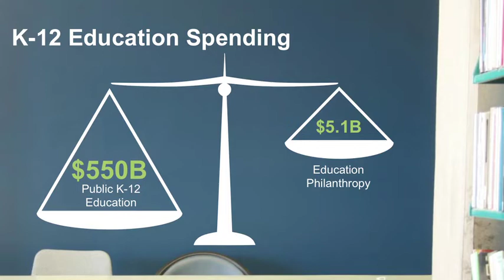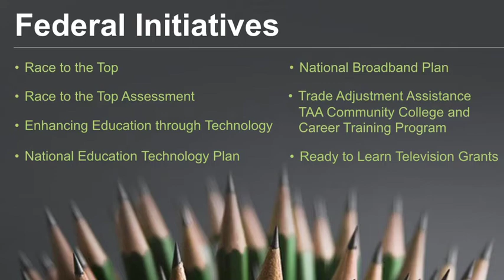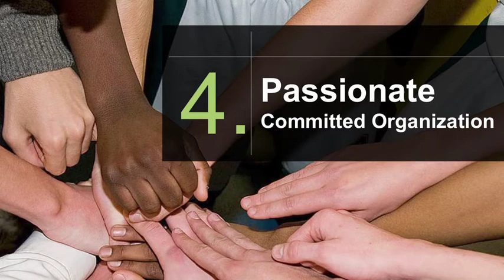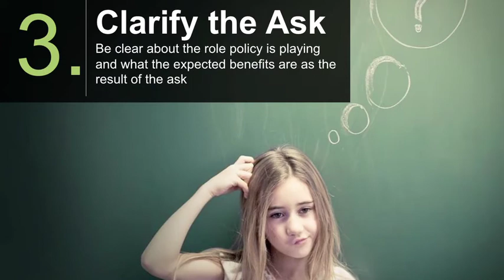Barbara Chow | Policy as Opportunity - Your Best and Worst Friend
In her position as Education Program Director of The William & Flora Hewlett Foundation, Barbara Chow works behind the scenes to set the stage for successful learning by identifying opportunities for creating innovation and change through policy.